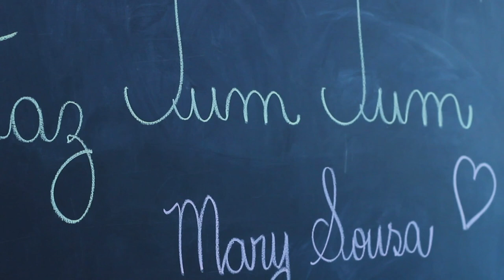FAZ TUM TUM | Clipe Oficial | MARY SOUSA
OLÁ MARYLOVERS 😻

GOSTARAM DA MINHA  MÚSICA?

OUÇA NA SUA PLATAFORMA DIGITAL FAVORITA

FAZ TUM TUM | Letra | MARY SOUSA

Fica me olhando no intervalo da escola
Manda bilhetinho pra ver se eu dou bola
Ele é bonitinho todas querem paquerar
Mais nesse joguinho eu não vou entrar

Sou muito novinha Eu quero é curtir
Me encontrar com as amigas e se divertir
Mais fico pensando naquele sorriso
O que está acontecendo com o meu coraçãozinho
E quando eu te vejo ele faz

Tum Tum Tum Tum
Será que estou amando
e por isso faz tum tum
Só que o meu coraçãozinho
ele não é pra qualquer um

FICHA TÈCNICA

Produção Musical: Sandrinho Azúkar
Produção e edição de Vídeo: 2 Play
Beleza: Larissa Novais Beauty
Coreografia: Studio Eudóxio Junior
Bailarinas: Duda França , Nicole Vieira, Gaby Freire, Duda Carias
Laços Mary e Bailrinas: FOFURINHAS RDN
Espaço: Colégio Pádua
Participações: Arthur Damasco, Júlia Sidronio, Giovanna Iwata , Lavínia Gioia , Paolla Gioia , Lorenza Gioia , Anna Ju Santos , Emanuelle Santos , Emilly Galtarossa, Tony Maccari,  Lára Tápia, Sófia Vitória, Isabella Lucena , Brayan Ferreira .